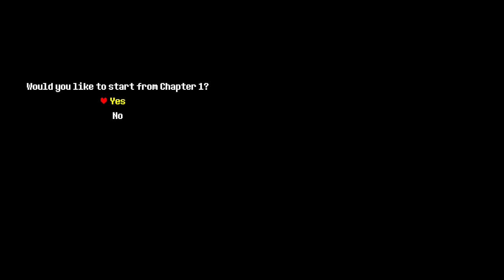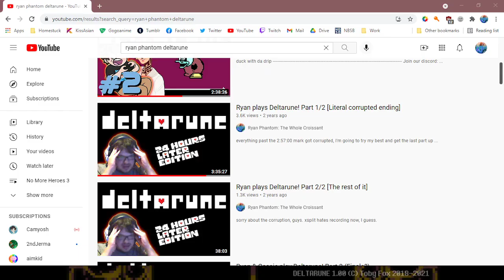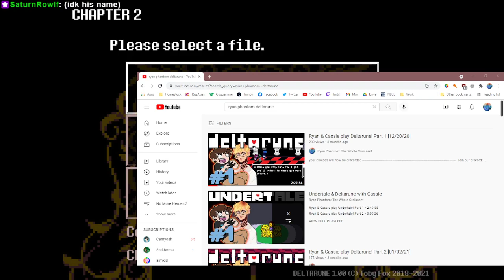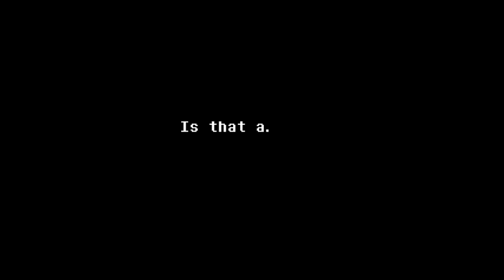Ryan plays Deltarune: Chapter 2! Part 1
it's been 10,000 years...